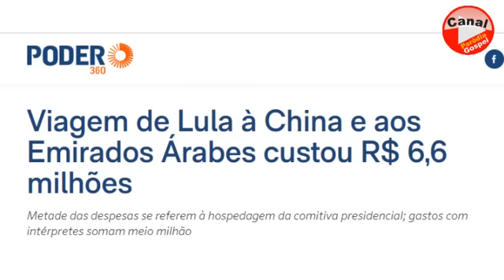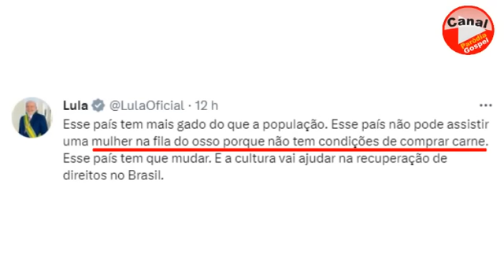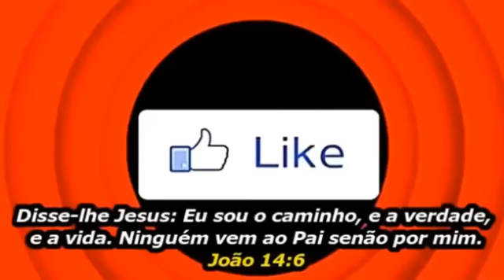LULA VAI ACABAR COM A FOME NO BRASIL, ''A CULTURA VAI AJUDAR... '' NOTÍCIAS RÁPIDAS - PARÓDIA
HUMOR POLÍTICO.
VAMOS COMER CULTURA NO BRASIL!
SÁTIRA.